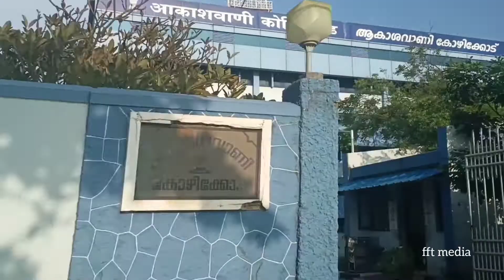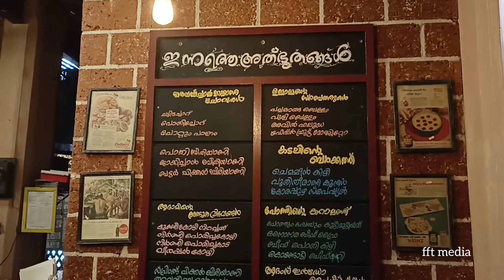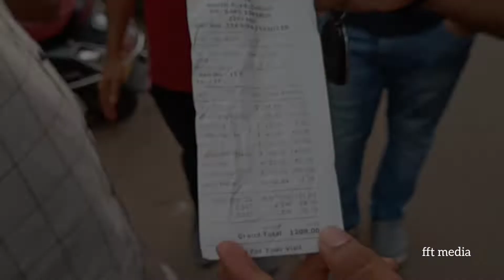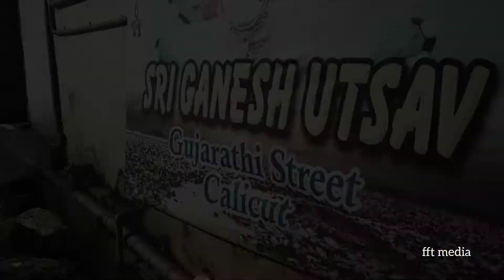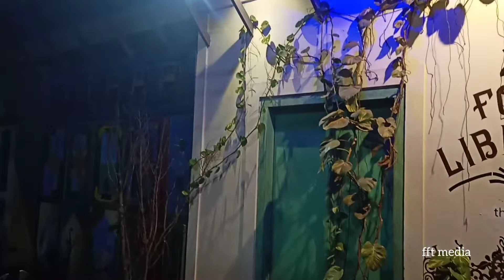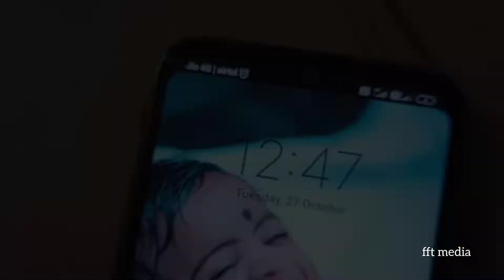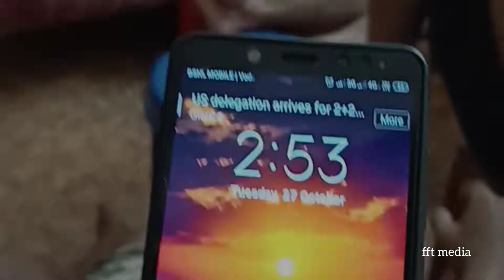| MASSMATES | CALICUT |ADAMINTE CHAYAKADA | FOOD | FRIENDSHIP|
മമ്പാട് എംഇഎസ് കോളെജിലെ 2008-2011 ബാച്ച് മാസ്സ്‌കമ്മ്യൂണിക്കേഷന്‍ വിദ്യാര്‍ത്ഥികള്‍...
പത്ത് വര്‍ഷങ്ങളായി കോളെജിന്റെ പിടിയിറങ്ങിയിട്ട്. പലരും പലവഴിക്ക് തിരിഞ്ഞെങ്കിലും ഇടക്കിടക്ക് മുടങ്ങാതെ ഒത്തുകൂടും. ഇത്തവണ കോഴിക്കോടാണ്. കോഴിക്കോടന്‍ ഫുഡും രാത്രി നടത്തവും ഗുജറാത്ത് സ്ട്രീറ്റുമെല്ലാമുണ്ട്.